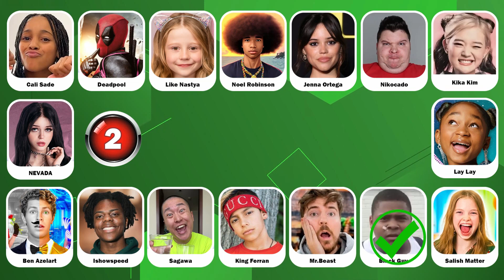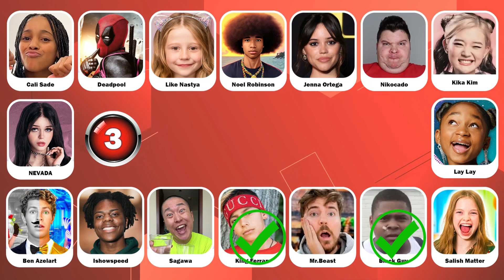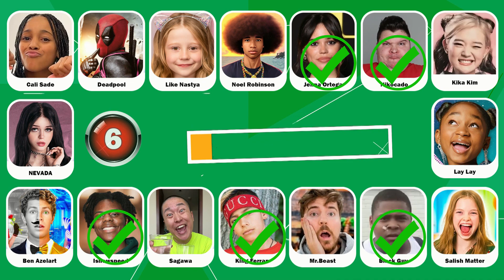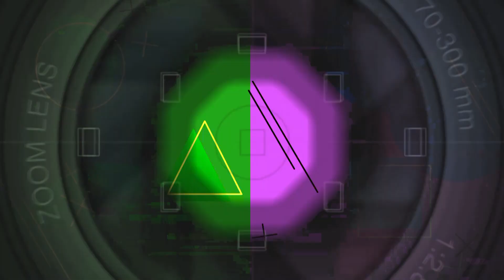Guess The Meme & Who Is Singing 🔥🎤🎶 | Salish Matter,Lay Lay,Kika Kim, Wednesday,MrBeast,King Ferran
In this guess the song quiz, you have to guess who is dancing ft. Ladybug, Young Dylan, Grimace Shake, MrBeast, Roxanne Wolf, Lya-Lya...!